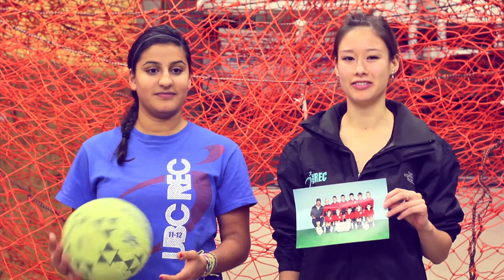HP VLOG #5: Lace Up For Kids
Come lace up and make a difference in the lives of BC children. Lace Up for Kids is UBC REC's student driven charity event that is a great opportunity for individuals or teams to give back to the community. Join us at UBC's Thunderbird Arena to skate 50,000 laps and raise $100,000 for BC kids.

Event Date: November 24th

Registration Deadline: Extended Until November 22 at 5pm!

Don't Forget HP's RE)(CERCISE program every Thursday at 12:30 at the SRC! Programs include: wreck beach stairs runs, noon runs, yoga in the park, dodgeball, hill climb and many more activities to keep you in shape!